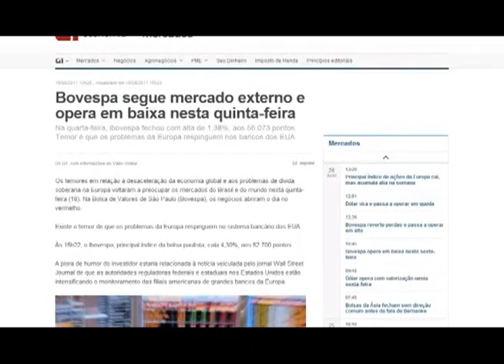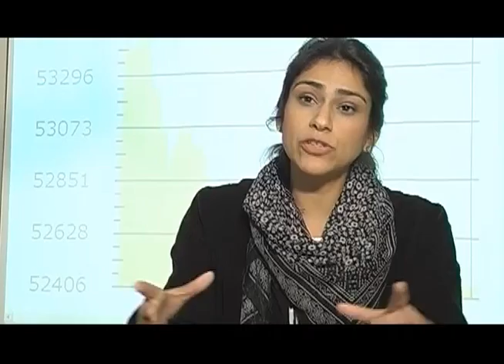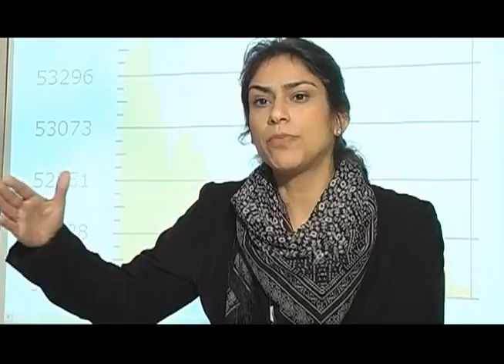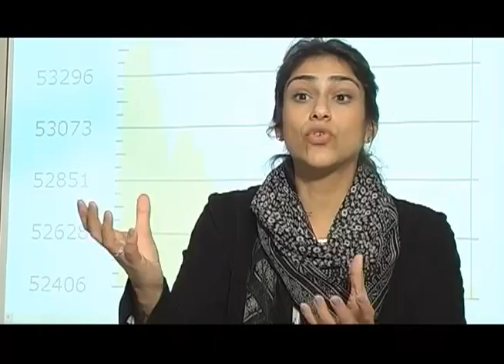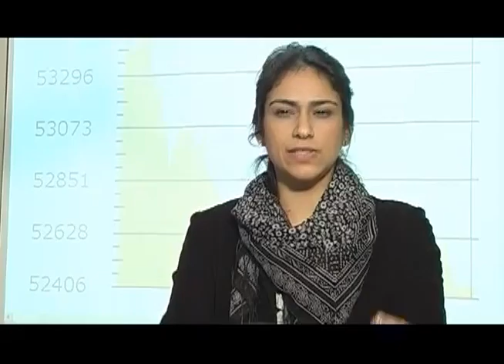Espaço Unisanta - 02 de Setembro de 2011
Você vê  nesta edição a última parte do CÁ ENTRE NÓS com a professora de Economia Fernanda Coelho. Confira uma dica de leitura, a matéria sobre o 8º Fórum Juvenil Soroptimista Regional e o TUDO BEM dessa semana, falando sobre os benefícios da dança.